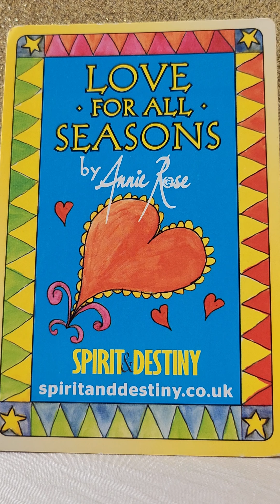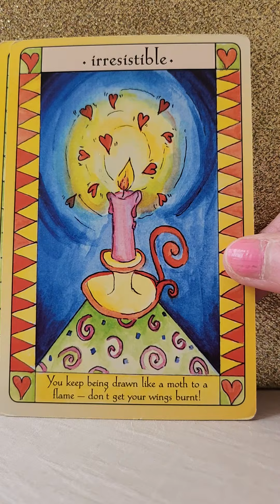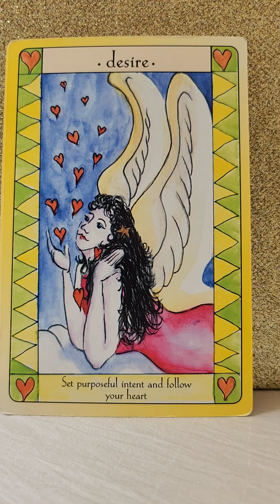Daily Angel Reading Thursday 10 October 2024 😇 You Are Desired 😍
💛 Love For All Seasons by Annie Rose